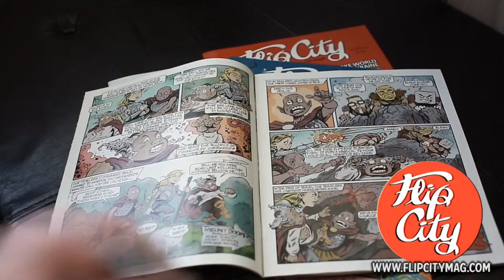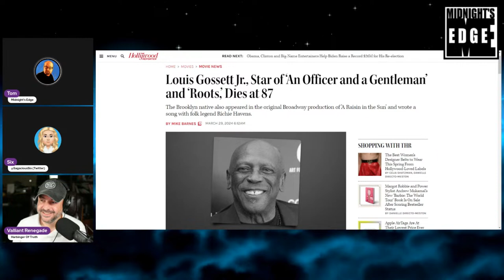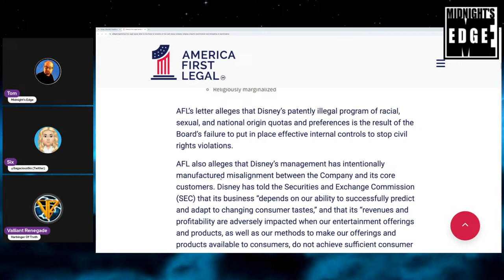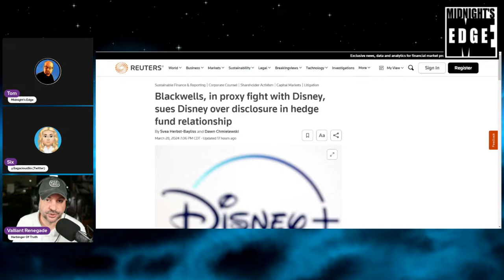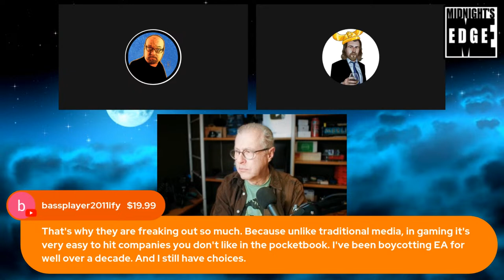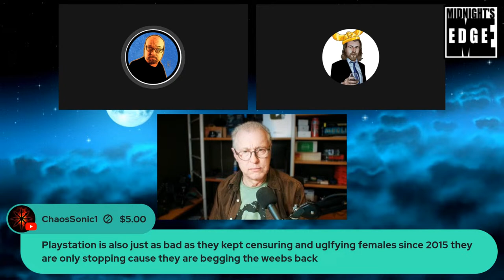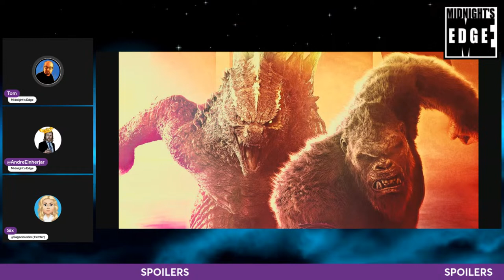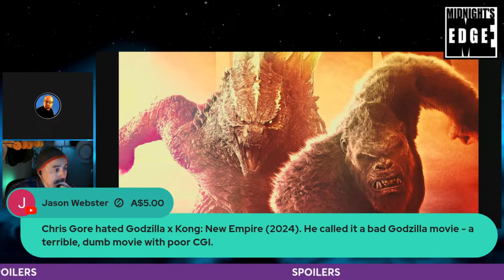Disney and Bob Iger are SUED AGAIN, as Gamergate 2 takes off! Kong X Godzilla & More| MEitM #541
The Midnighters and special guests discuss the most recent news in pop culture!

Timecodes with kudos to @ActionCom
0:00 - Greetings